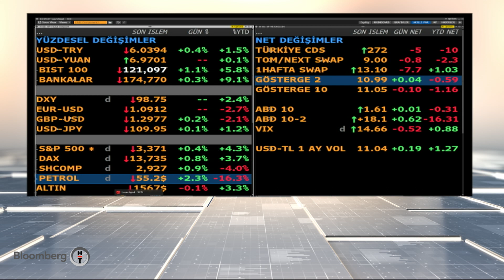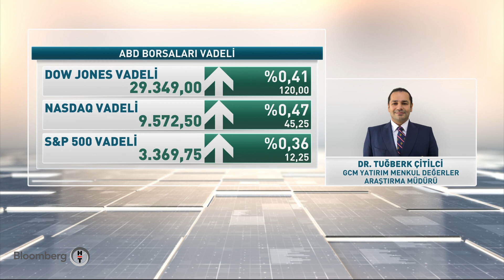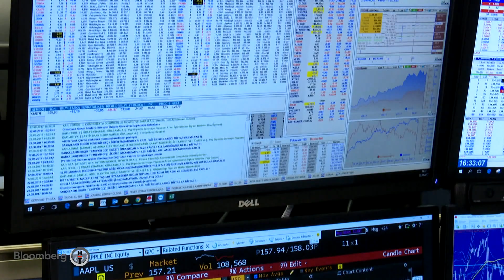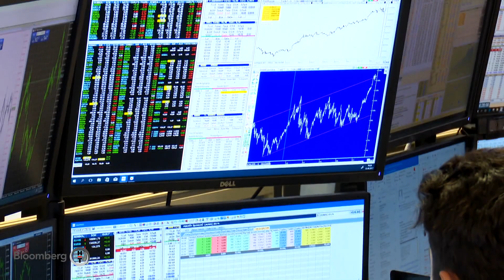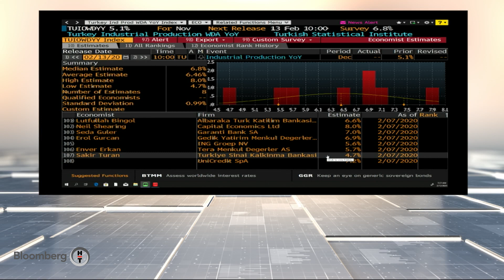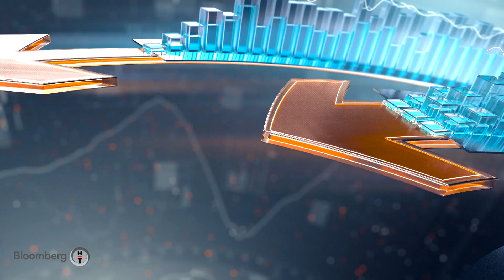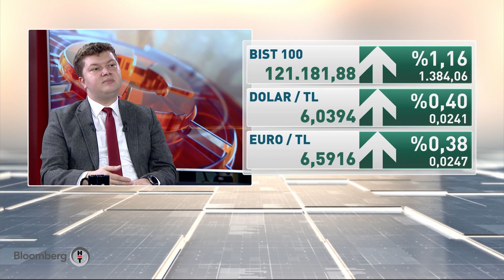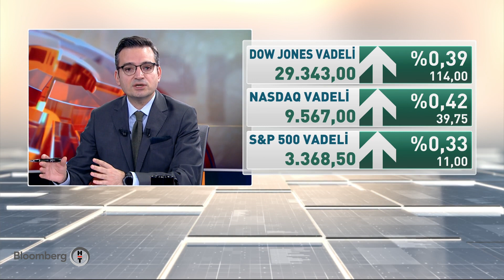Akıllı Para | 12.02.2020